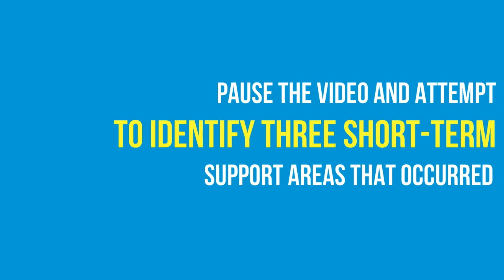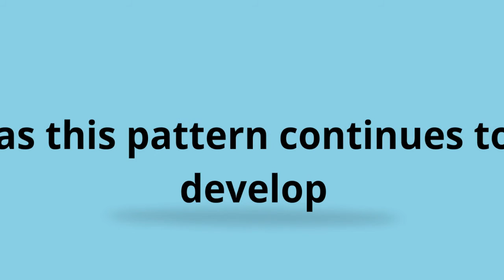WalMart Trade Setup